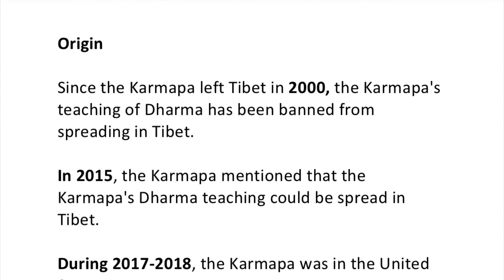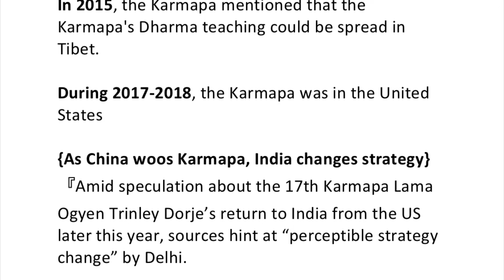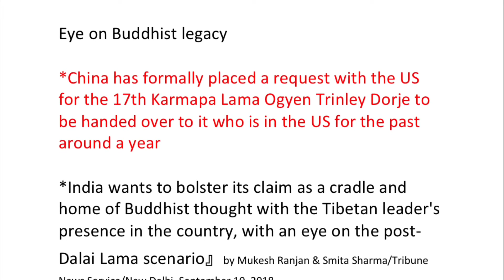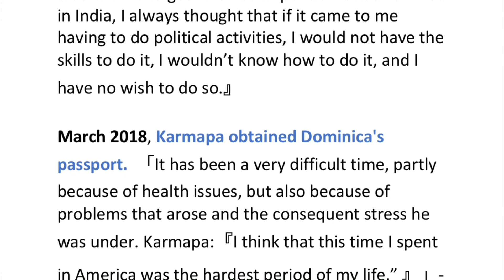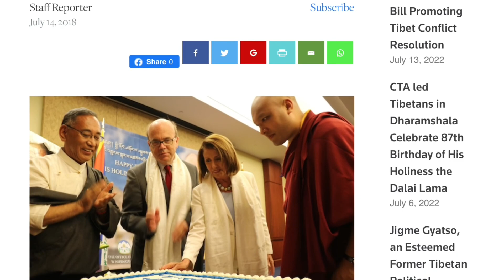【Reasons for destroying the 17th Karmapa—Mastermind of Vikki Hui Xin Han】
Taiwan Mirror Weekly published an article on Jane Huang’s allegations against the 17th Karmapa Ogyen Trinley Dorje and Dzongsar Khyentse Rinpoche on January 23, 2019. At the same time, the Canadian woman Vikki Hui Xin Han, aka Dazhen Shi, and Wu Hang Yee, aka 鄔幸兒, also posted slandered Karmapa's articles on the Internet.

​In response to these allegations, the Karmapa's disciples took the initiative to investigate the incident. Except for the testimony of a few witnesses, most of the evidence comes from the Facebook posts of Jane Huang, Wu Hang Yee’s Facebook account『鄔幸兒』and Vikki Hui Xin Han‘s Facebook 『Dazhen Shi』plus the analysis and compilation of relevant information related to the incident. We believe that the evidence speaks for itself.

The motivation for making this video is straightforward; we want to make the results of the investigation public, hoping to let more people know the truth about this incident.

【Sources】

The Dalai Lama's 83rd birthday at the US Capitol Hill.

THE PLAN & REASON FOR DESTROYING THE 17th KARMAPA -THE ORGANIZATION OF VIKKI HUI XIN HAN (UMK Video)